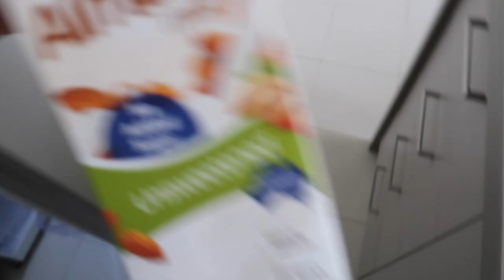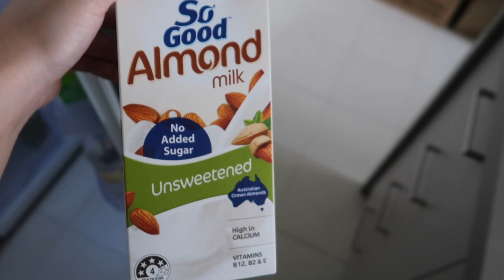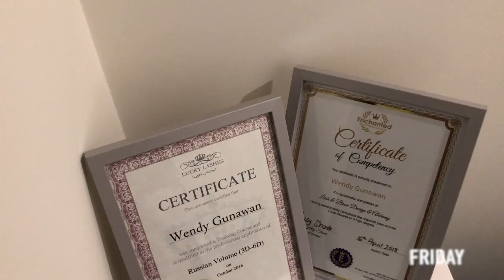WRINKLE RELAXERS, LIP FILLER, HAIR EXTENSIONS & MORE | WEEKLY VLOG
Weekly vlog with all my maintenance appointments, I got hair extensions for the first time ever! I hope you guys liked this video♡